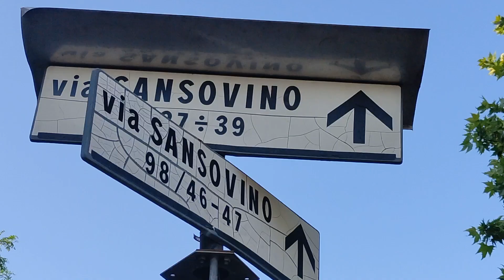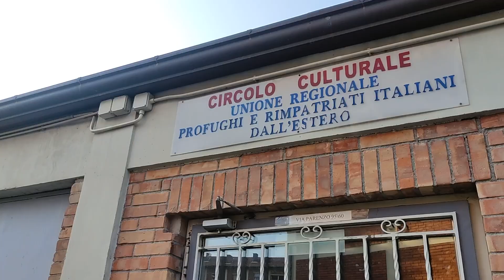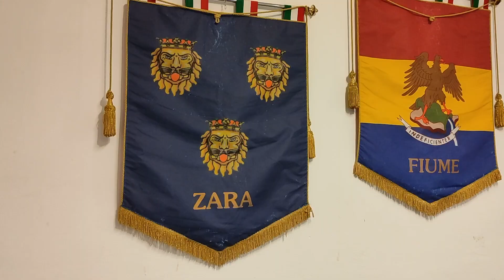Martina Villani, "Le case sugli Alberi"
Video creato da Martina Villani per la terza edizione del concorso "Reality Shot", iniziativa promossa da Atc Piemonte Centrale e Casa Atc Servizi
in collaborazione con l'associazione kallipolis.
Direzione artistica a cura di @LucaBeatriceDacheartestai
Tutor: @ceretto1
Docenti: Silvio Salvo e Nicolas Ballario
Special guest Marco Ponti
Con il sostegno di @lavazza, città di Venaria Reale, Fondazione Mirafiori e il Patrocinio della Circoscrizione 5 di Torino.